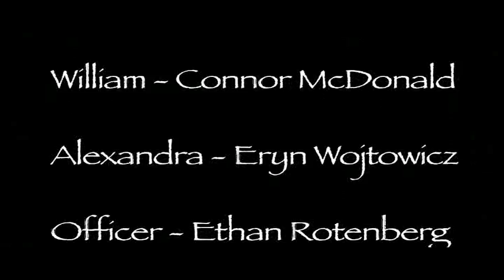Grid. Film made at Film Camp 2012, Centauri Arts Camp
Film made by campers on the Centauri Summer Arts Camp Film Program,